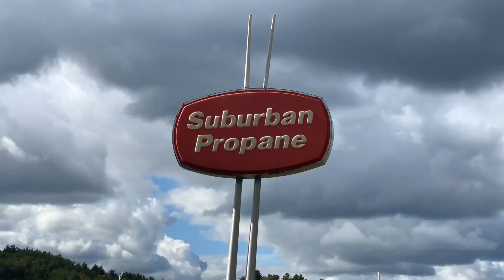The Boston & Maine Hillsboro Branchline! PAR & M&B | Railroads of New Hampshire [EP 04]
In this video we take a look at the current day operations of the former Boston & Maine Railroad Hillsboro branch which spans from Nashua, NH to Greenfield (Bennington), NH. Today the Hillsboro is served by two railroads, Pan Am Railways and the Milford-Bennington Railroad. Operations by PAR are operated once or twice a week up there branchline servicing Harcros Chemicals in Nashua, NH and Hendrix in Milford, NH. The Milford-Bennington Railroad is a shortline Railroad that “shuttles” heavy stone between the quarry in Milford (Granite State) and the quarry in Wilton, NH. M-B operations run Monday through Friday between the spring and late autumn seasons and can have a maximum of two to three runs a day between the two quarries.

Sit back, relax and grab your dog as we take a fantastic journey on this long lasting rail line!

Additional note:
Hillsboro Branch VOLUME 01!
Pan Am Railways & Milford Bennington coverage

:D